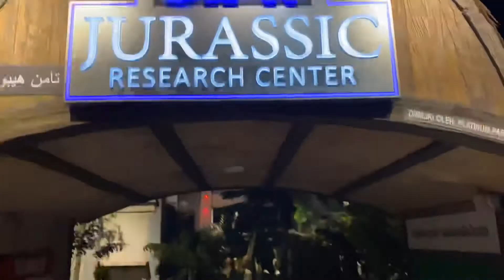Family Trip at Theme Park Genting 🤩